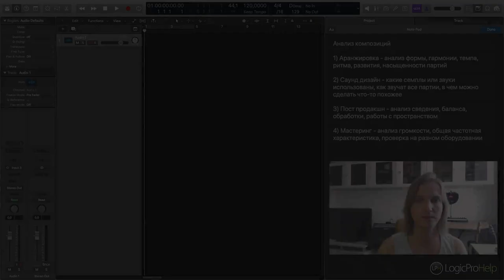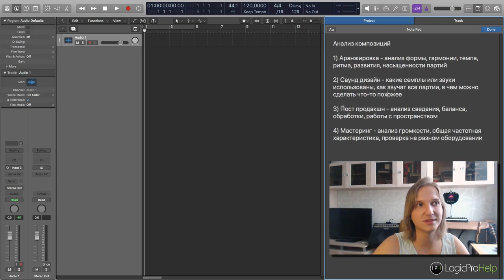Анализ любой композиции [Logic Pro Help]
Анализ любой композиции.